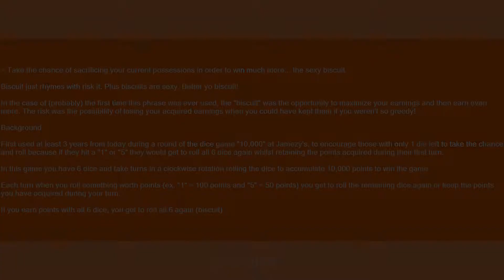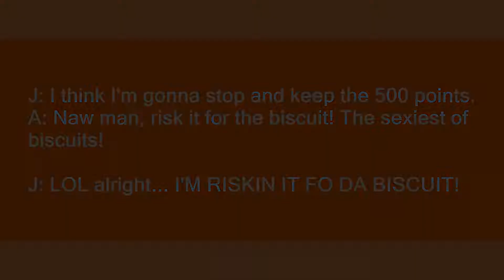risk it for the biscuit